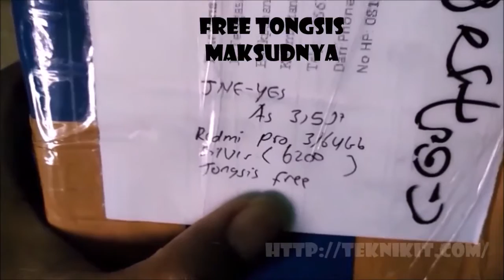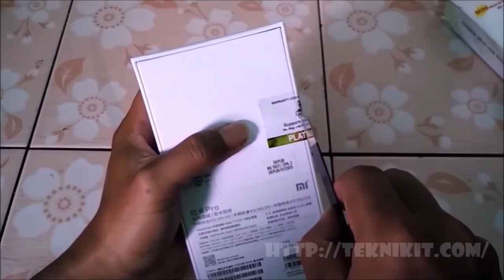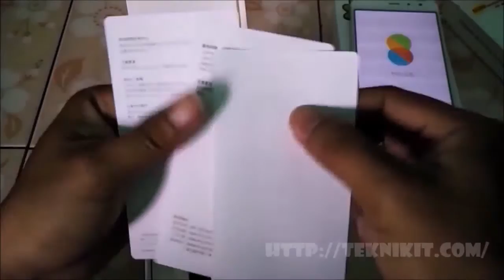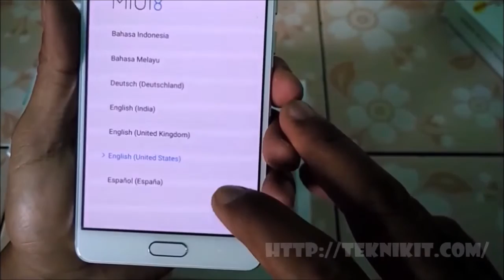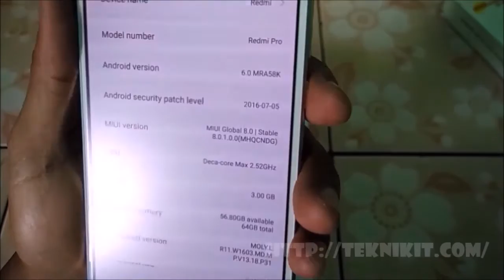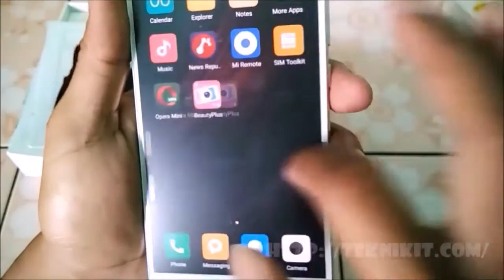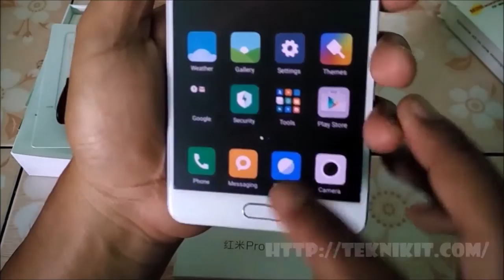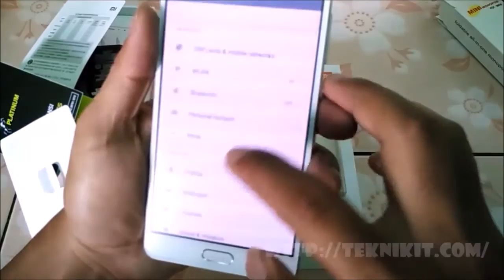Unboxing Xiaomi Redmi Pro Silver High Edition Indonesia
Unboxing Xiaomi Redmi Pro Silver RAM 3GB Internal Memory 64GB High Edition Garansi Distributor Platinum Indonesia

Xiaomi Redmi Pro Spesifikasi: Prosesor Mediatek Helio x25, Deca core 2,3GHz, RAM 3GB Internal Memory 64GB, Layar 5.5 Inch LTPS-AMOLED, Dual Main Camera 13MP+5MP, Secondary Camera 5MP, Baterai 4050mAh, Fingerprint sensor, External memory Slot